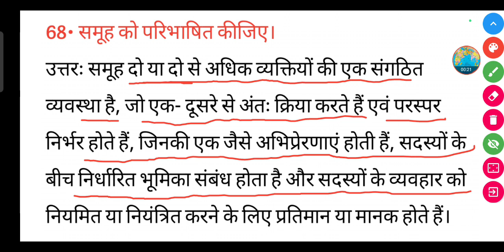समूह को परिभाषित कीजिए? || Samuh ko paribhashit kijiye